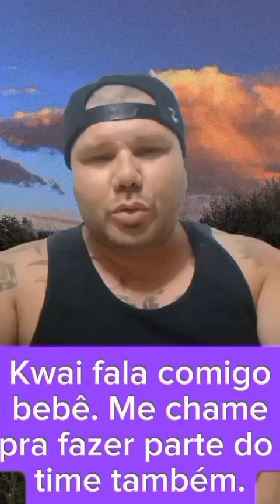fala comigo BB 😀 Segue uma música de qualidade pra vocês!